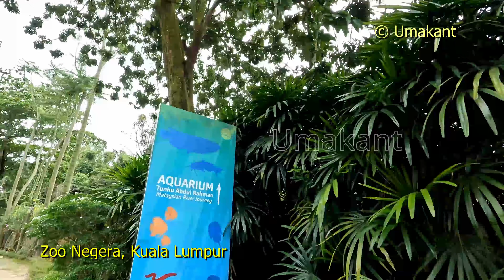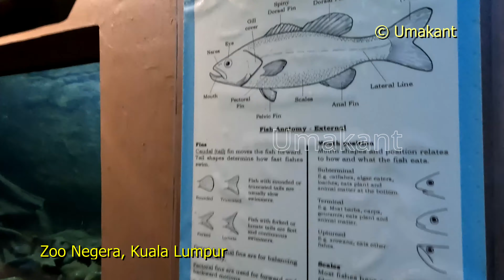Zoo Negera (National Zoo of Malaysia) Kuala Lumpur (Part-06)